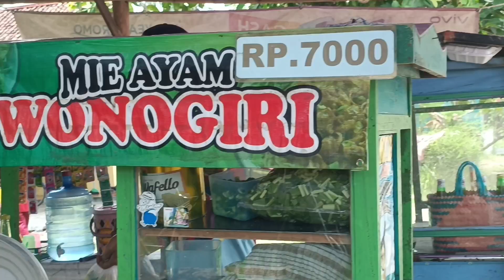Jajan mie ayam Wonogiri cuman 7K